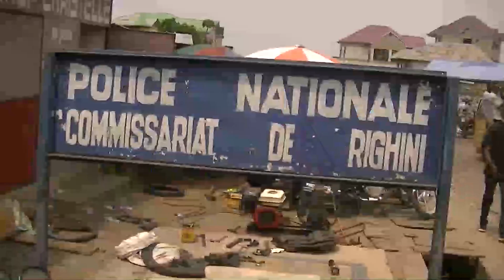MATETE: MAMA OYO ABUAKAKI MWANA NA MAYI AZUAMI ENFIN...